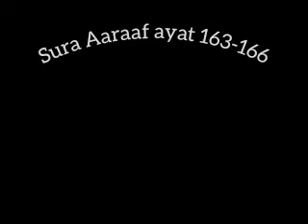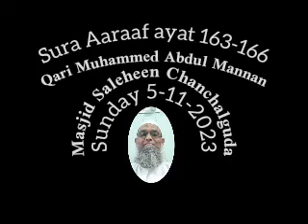dars e Quran 5-11-23 - Qari Muhammed Abdul Mannan - Masjid Saleheen Chanchalguda Hyderabad